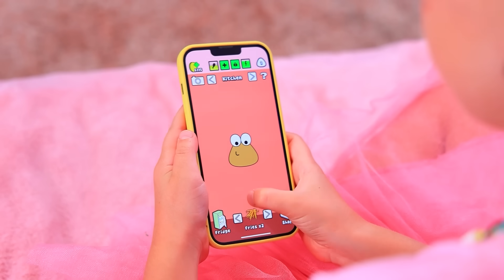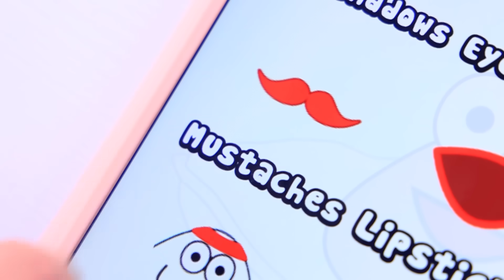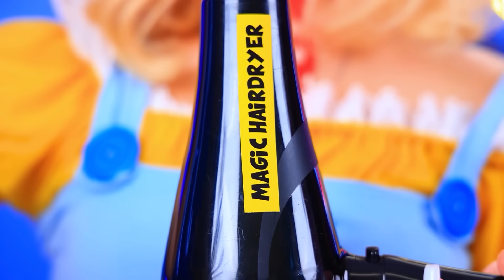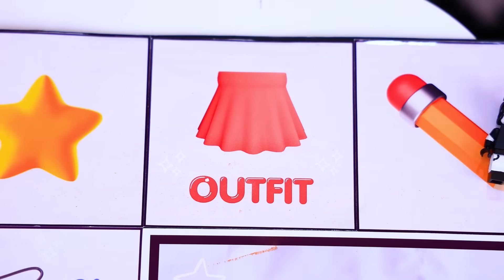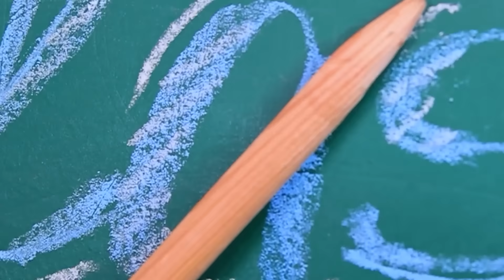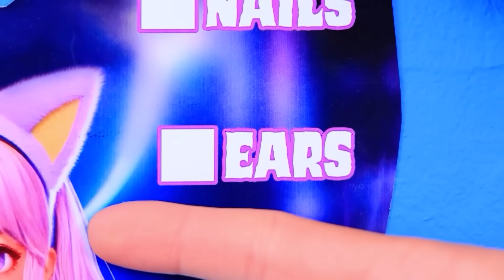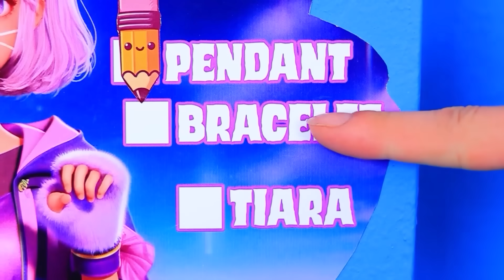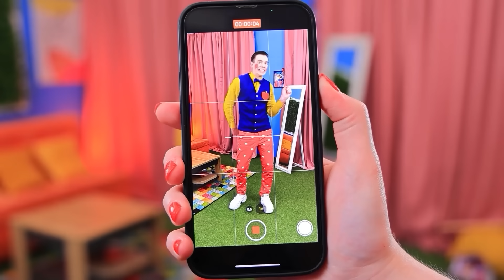¡POU NO ES UN MONSTRUO! ¡Transformación Extrema de una Pequeña Casa de Nerd a POU!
¡Catnap Adoptó un Gatito! | Activar TODAS las notificaciones
En el video de hoy, revelamos que "¡POU NO ES UN MONSTRUO!" y te llevamos a un emocionante viaje con un "¡Cambio de imagen extremo de pequeña casa Nerd a POU!" No creerás cómo "Construimos una pequeña casa para POU" y convertimos al personaje nerd del juego "La Venganza de Pou Capítulo 2" en una sensación de estilo. Esto es más que un cambio de imagen: es el comienzo de algo asombroso en "La Venganza de Pou Capítulo 2 en la Vida Real". Ven a ver "MI NUEVA CASA POU" y observa cómo hemos transformado el mundo de POU.